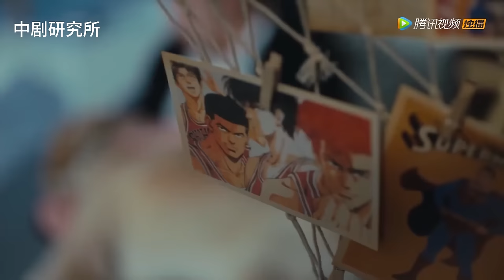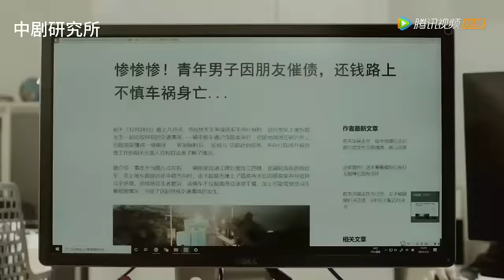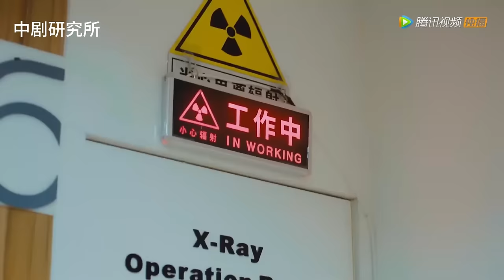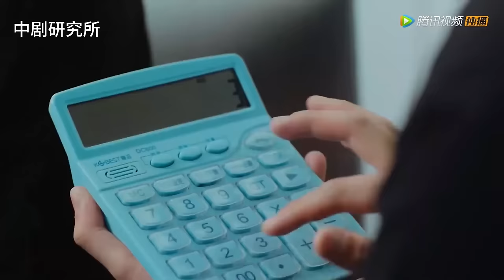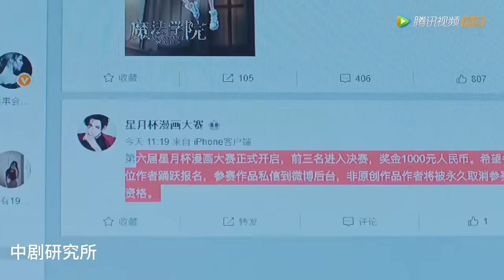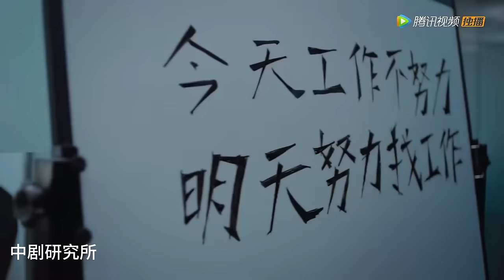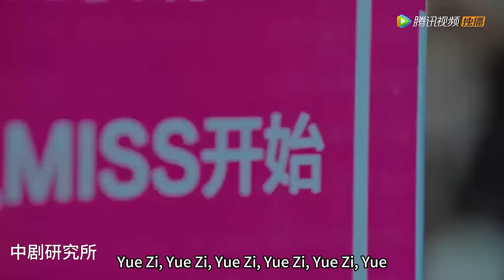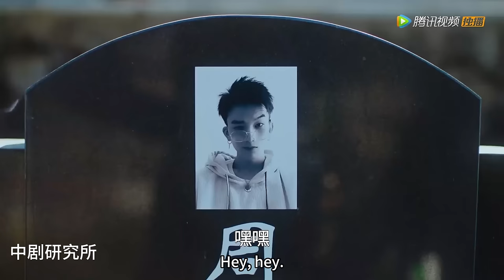【MOVIE】好兄弟意外去世變成了狗，幫男主收拾領導，一路逆襲俘獲女神 我的兄弟不可能这么萌 Lovely Brother#最新電影#大陸電影#愛情電影#逆袭